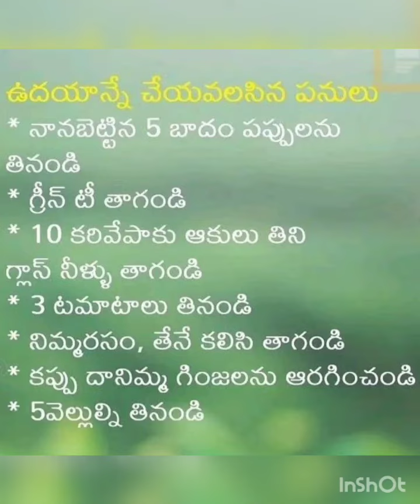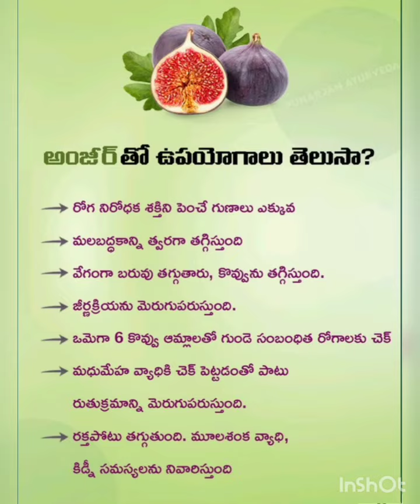బ్యూటీ టిప్స్ తెలుగు